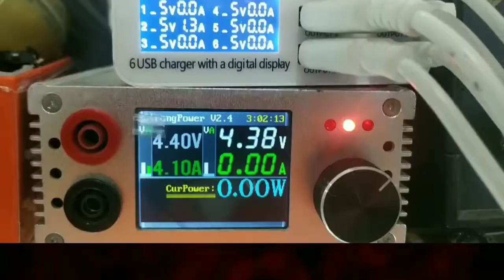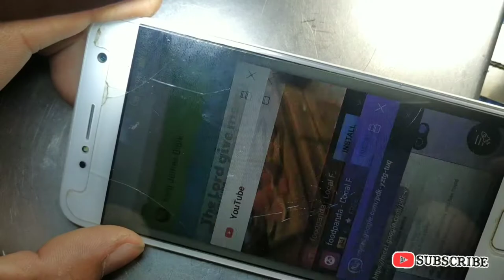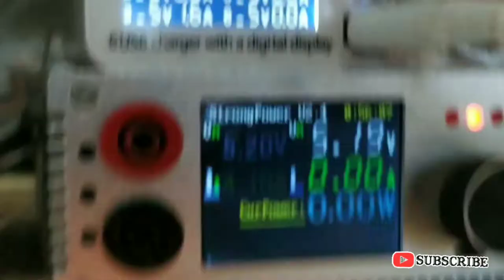Fix shorted no power done in 11 minutes charging port Samsung Asus